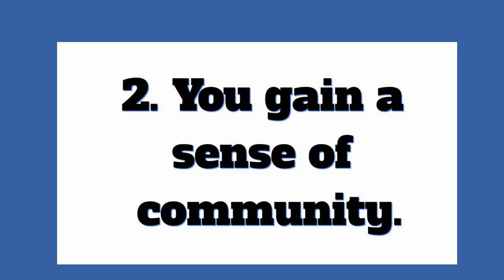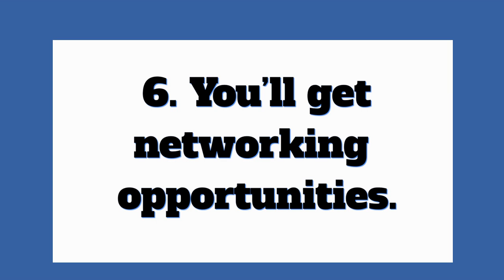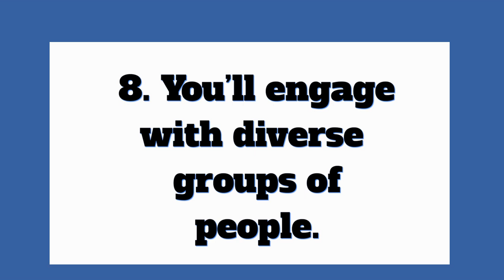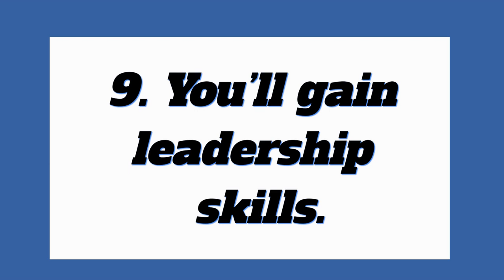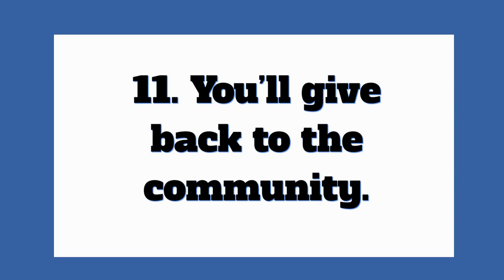Explore Clubs at Galt High School